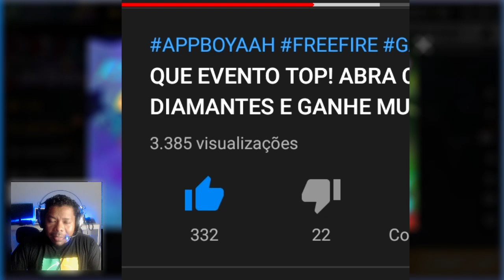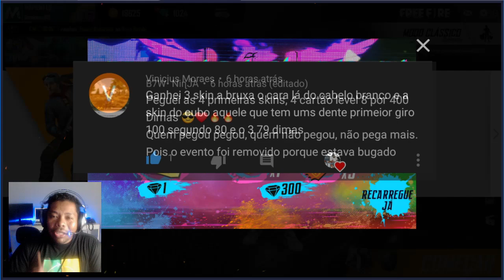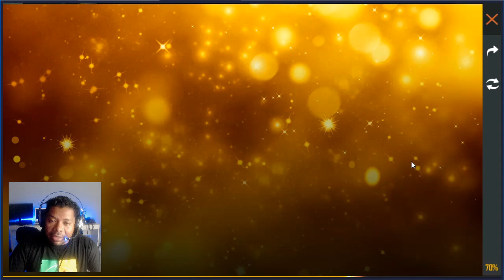VOLTOU GALERA! CAIXA DO MISTÉRIO E NOVO EVENTO DE RECARGA!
SALVE GALERA! O EVENTO CAIXA DO MISTERIO ESTÁ DE VOLTA, AGORA SIM BEM EXPLICADINHO, E O EVENTO RECARGA DA INCUBADORA DANDO TICKET DA INCUBADORA E PEDRA E PROJETOS DA INCUBADORA!

1 Crônicas 16:8. "Deem graças ao Senhor, clamem pelo seu nome, divulguem entre as nações o que ele tem feito."